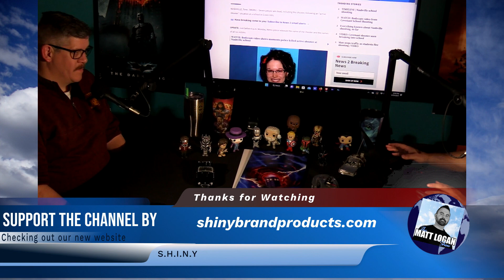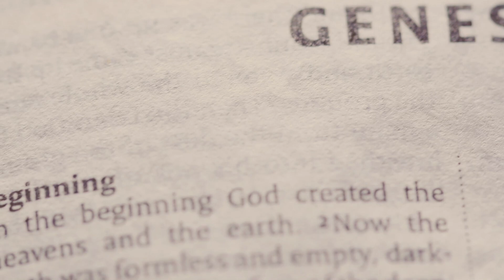Nashville Christian School Shooting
This podcast will unlikely change any persons mind on reality, I refuse to submit to those trying to force me to accept things that are made up in someone else's mind. I want all humans to have the ability to speak their mind, just not force false reality on others. Matt Logan

Send in your comments/questions Perhaps your comment/question will be covered on the next episode of ‘‘Ask Matt Anything”